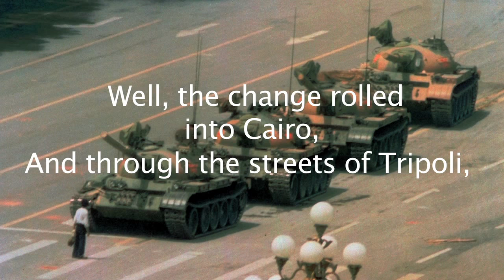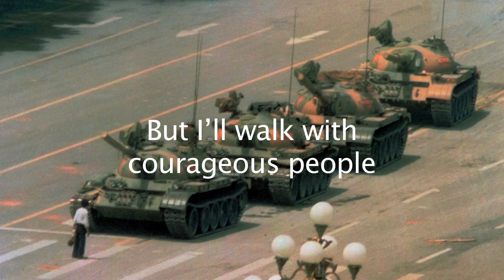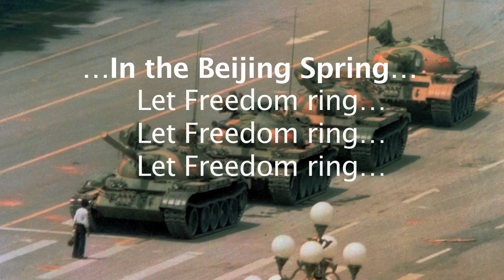The Beijing Spring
This song was inspired by Alison Klayman's movie "Ai Weiwei: Never Sorry" & speaks up for people all over the world who are facing violence from their own governments because of what they think. Ai Weiwei said: "You can't stop freedom.  It's coming..."

Well I'm a Chinese man in China,
Gonna proudly walk these streets,
I'm gonna stroll by all the places my
Ancestors used to meet,
I'm gonna wander through the local zoo,
See the pandas and the yaks,
Gonna greet my buddies at the dim sum,
And they'll say, "Look who's back!"
I'm gonna do it, I'm gonna do it, in the Beijing Spring,

I'm gonna drop a message in the mailbox,
Reach out to folks outside,
Even if it gets intercepted
I've got nothing left to hide,
I'm gonna smile for every hidden camera
I pass along the way,
To the place I'll gather with the others
To demonstrate and say,

Well, the change rolled into Cairo,
And through the streets of Tripoli,
I don't know where the next stop is,
But it's coming to Beijing,

I'm not gonna raise hands
Against any man at all,
But I'll walk with courageous people
And carry those who fall,
I'm gonna fill out my own ballot,
Take my time and make my choice,
I swear this little blue planet
Is gonna hear my voice,
I'm gonna do it, I'm gonna do it. Let Freedom Ring.
...In the Beijing Spring...

Let freedom ring in the Beijing Spring let freedom ring
Let freedom ring in the Pyongyang Spring let freedom ring
In the Amara Spring, In the Hanoi Spring, In the Havana Spring,
Let freedom ring... Let freedom ring... Let freedom ring...